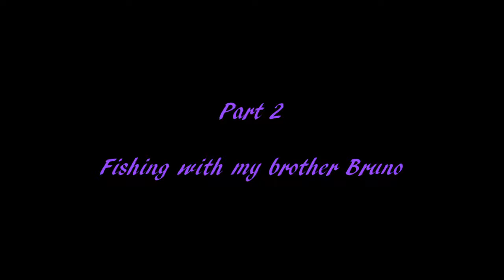Fishing bass with my brother Bruno (part 2)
Part 2 of a great full day of Fishing Ontario 2017